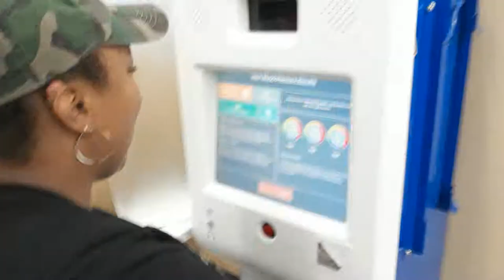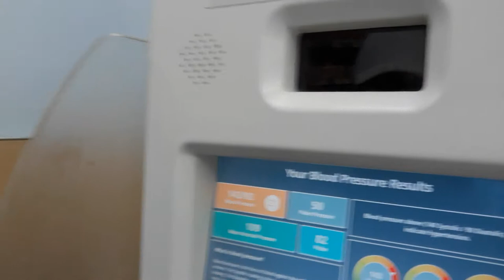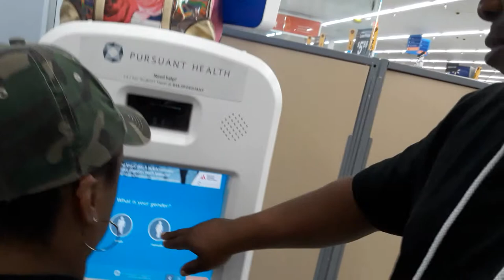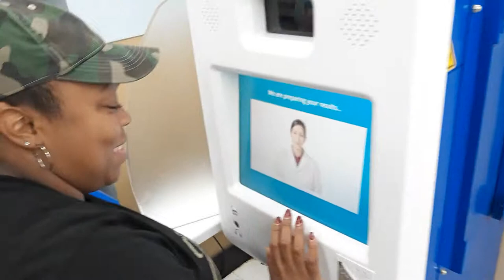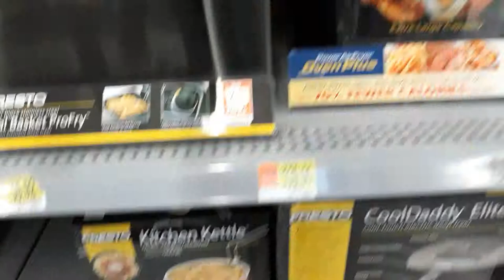Blood Pressure Check!!!!! Walmart